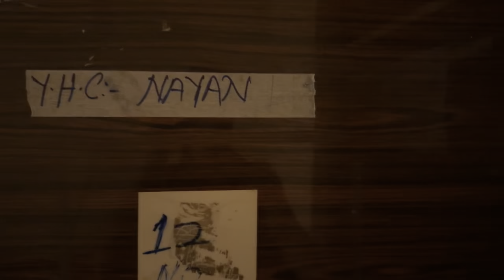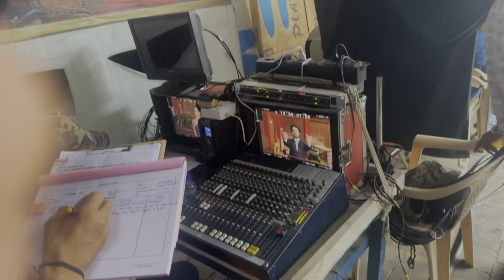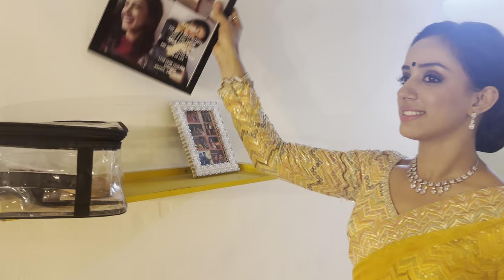LAST DAY OF YEH HAI CHAHATEIN | DIMPLE | VLOG 3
If you Like Today's Vloa Then Please hit that "Like" button, It's My Youtube Vlog I Hope You will Shower The Same Love ❤️